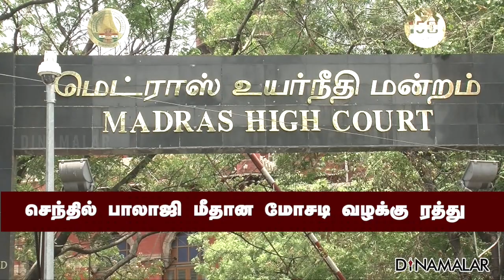செந்தில் பாலாஜி மீதான மோசடி வழக்கு ரத்து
செந்தில் பாலாஜி
மீதான
மோசடி வழக்கு